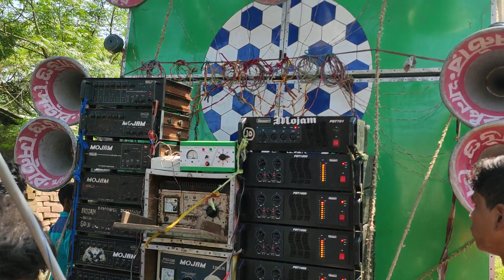মোজাম সাউন্ড 💥সাউন্ড সেন্টার হরিপাল লক্ষী পূজোয় //mojam sound Horipal luxmi puja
1...মোজাম সাউন্ড mojam Sound